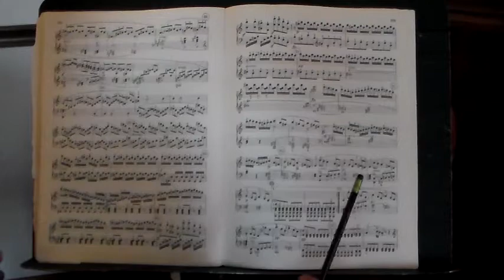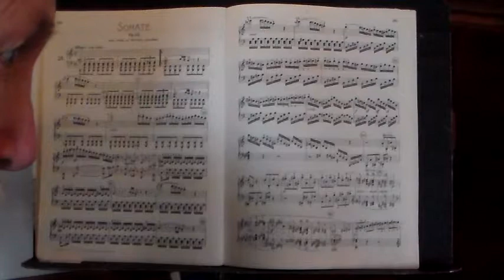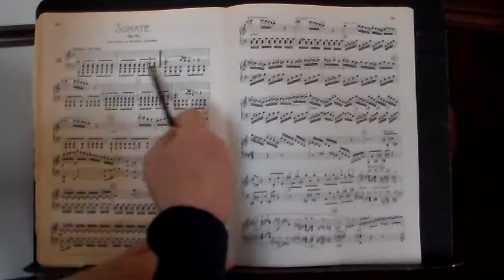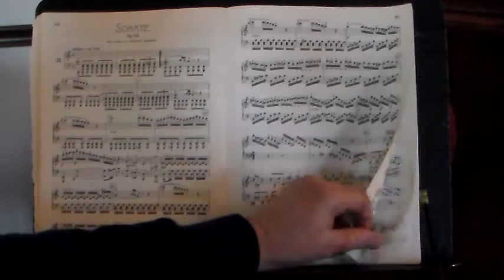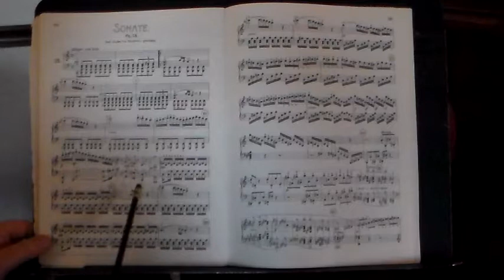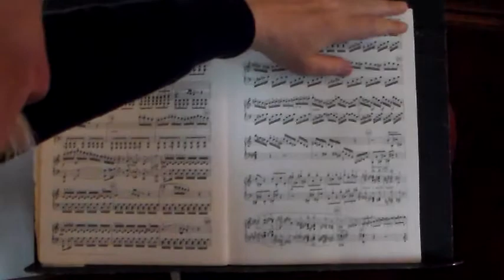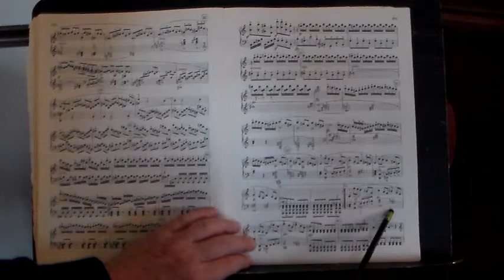Analysis Waldstein 1st mvt Part 1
Analysis Beethoven "Waldstein" Sonata, Op. 53, 1st mvt, Part 1